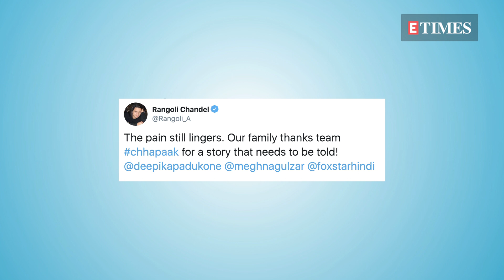Kangana Ranaut and Rangoli Chandel THANK Deepika Padukone for ‘Chhapaak’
Kangana Ranaut is one actress in Bollywood who has never shied away from speaking her mind and standing up for what she feels is right. The actress, who is gearing up for her upcoming film, ‘Panga’, recently praised the trailer of Deepika Padukone starrer ‘Chhapaak’. Kangana’s sister Rangoli Chandel took to her Twitter handle to share a video of the actress where she is seen talking about Deepika starrer ‘Chhapaak’. Kangana is seen thanking Deepika and Meghna Gulzar for making a film on the acid attacks and throwing light on the subject.